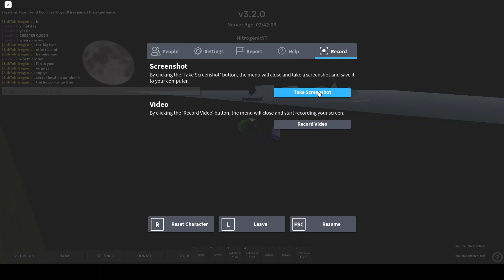ABD/A Bizarre Day Roblox New Secret Location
Funny orange tree